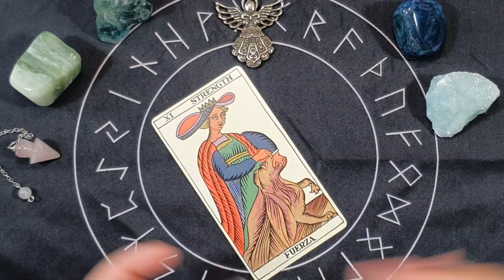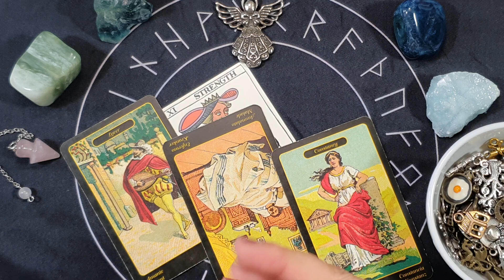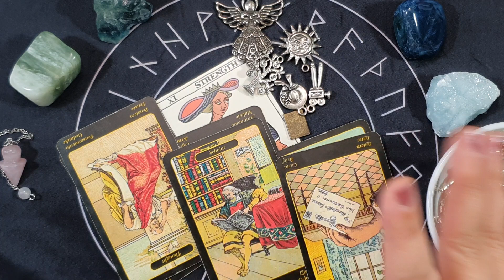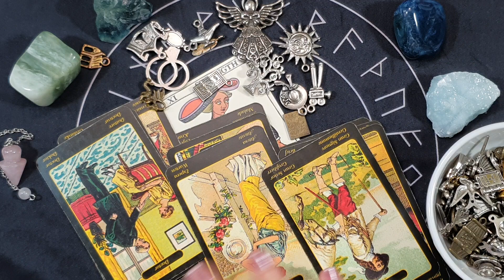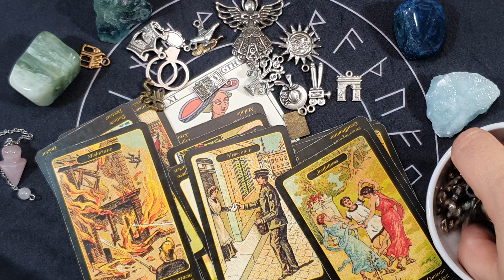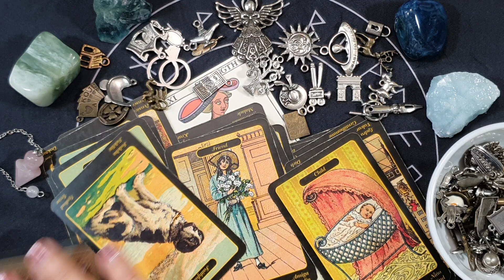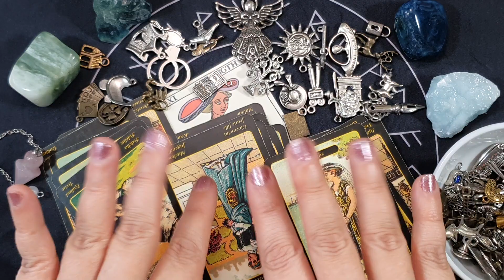🔮Giro total en tu vida! Importante! 😱 Horoscopo leo del 20 al 26 de febrero 🔮 Tarot Guia Angelical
🔮Horóscopo leo del 20 al 26 de febrero 🔮 HOROSCOPO SEMANAL Tarot Guia Angelical
Tema del vídeo: leo horoscopo semanal del 20 al 26 de febrero y horoscopo leo febrero 2023 amor por mathicita leo